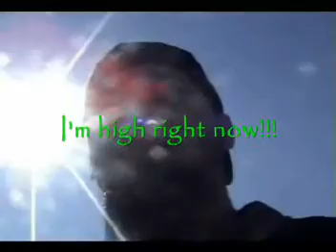You'll never know who is gonna show up @ Liams.mpeg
Liam's Commercial from back in the day